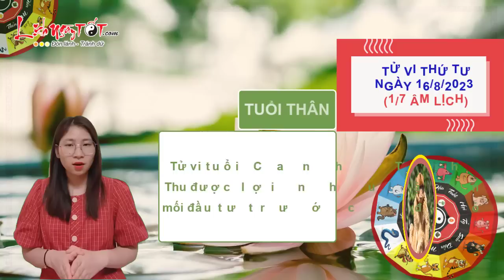Tử Vi Hàng Ngày 16/8/2023 Thứ 4 Dự Báo Con Giáp Được Thần Tài Ban Lộc Tiền Vàng Chảy Về Ngập Két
Bạn có biết con giáp nào được Thần Tài ban lộc trong ngày thứ 4 này không, hãy để Lịch Ngày Tốt bật mí ngay tại đây nhé.

Xem tử vi hàng ngày của 12 con giáp, Chính Tài giúp sức, người tuổi Dậu không phải lo lắng đến vấn đề tiền bạc trong ngày hôm nay. Bạn hoàn thành tốt các nhiệm vụ được giao nên được lãnh đạo đánh giá cao, được nhận thêm các khoản hoa hồng hoặc thưởng nóng.

Người làm kinh tế ngày một khẳng định được vị thế của mình trên thị trường, chính vì thế mà bạn không cần phải sử dụng nhiều chiêu trò khách hàng vẫn đổ tới tấp nập. Bản mệnh có thể suy nghĩ đến việc mở rộng quy mô làm ăn của mình.

Hỏa khắc Kim khuyên con giáp này hạ cái tôi của mình xuống và chủ động làm hòa với nửa kia. Cho dù ở ngoài xã hội bạn có tài giỏi đến mấy thì khi về đến nhà, bạn cũng không nên coi mình là trung tâm, bắt mọi người phải chiều theo.